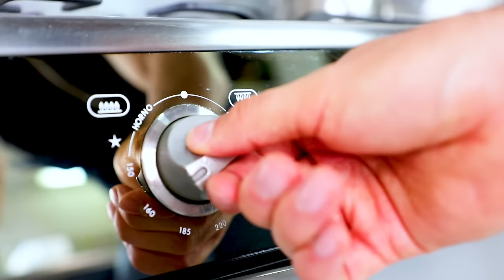Intenté seguir un Tutorial de MIS PASTELITOS!! Brownies en 1 solo paso?? 🤔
LOS MEJORES BROWNIES DEL MUNDO! LA RECETA DE LOS BROWNIES DE MIS PASTELITOS (EN 1 PASO!) Si buscas como hacer brownies y quieres el mejor brownie del mundo mira este video!

LA FOTO QUE ME TOMÉ CON LOS BROWNIES LA PUEDEN VER EN MI INSTAGRAM AQUÍ! 👉

Se vienen más tutoriales (tutorial) y recetas rápidas en mi canal!

iOA